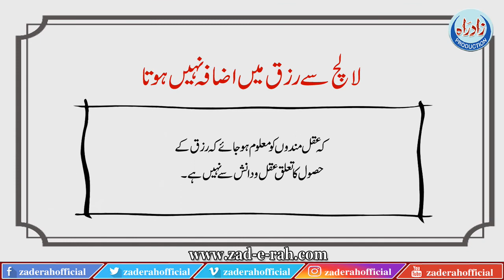Laalich Sy Rizq Mei Izaafa Nahi Hota | Zad-e-Rah Official | 2020